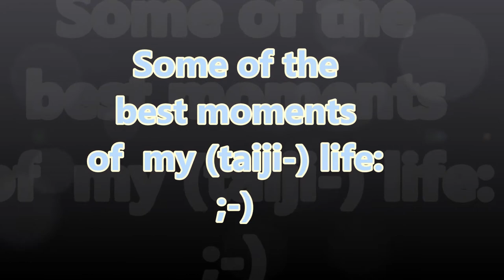Schwertfotos Manchester mit GM Chen Zhenglei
Chen Taiji in Berlin mit Alfie Schütz, 5. Dan ("Duan")/CWA